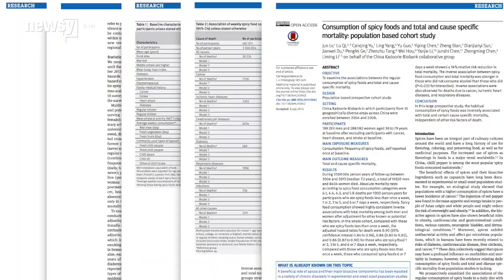Eating Spicy Food Might Help You Cheat Death A Little Longer - Newsy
Data from almost half a million Chinese adults might reveal how we can live a little longer: Eat spicy food.

Sources:
BMJ Publishing Group

Getty Images / Scott Olson